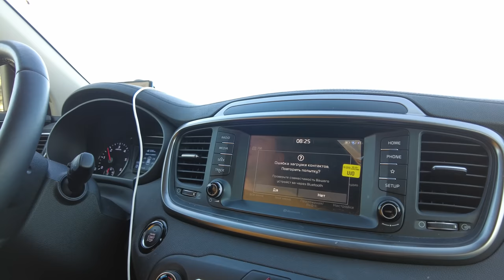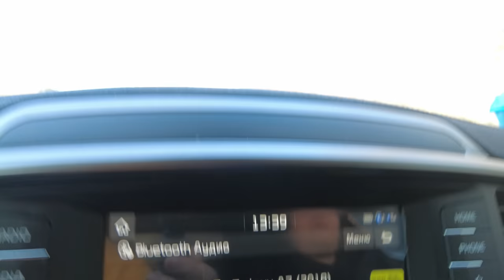ВЛОГ. PROIKEA опять едет в Москву. Часть 1